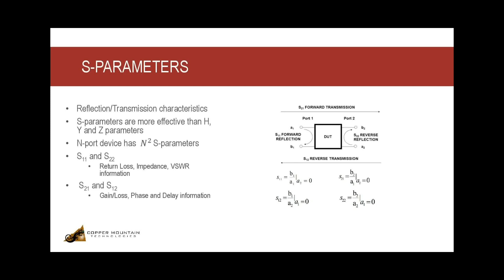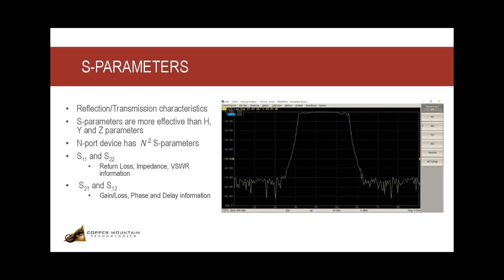Que son los parámetros S?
Los parámetros S son un método preferido para caracterizar un dispositivo a frecuencias de RF y microondas. Este video examina los conceptos básicos de los parámetros S y las mediciones de VNA relacionadas.